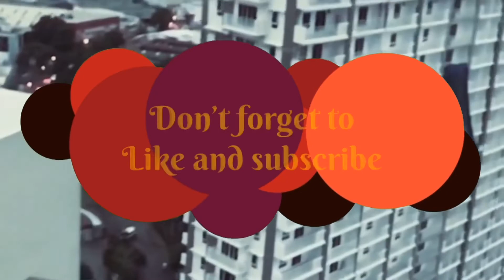Part 2 Architecture House Sketch Loyd arts #14